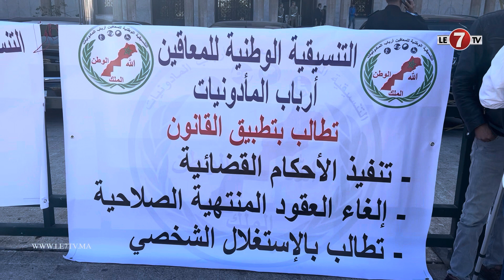“أصحاب مأذونيات” من ذوي الاحتياجات الخاصة يحتجون: العقود انتهت ومبغاوش يرجعو لينا الكريمات ديالنا